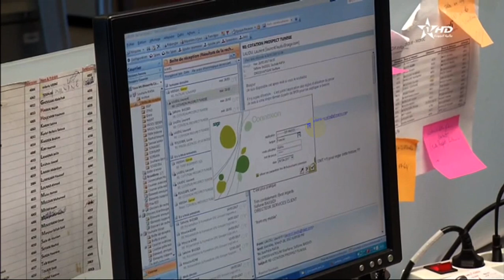الحوار الإجتماعي: تفاصيل الإتفاق الثلاثي الأطراف 2019 2021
Share this videos with friends, family, and the world.
If you like the videos on this channel, and never want to miss the latest video, click on the bell button next to the Subscribe button and you will get notifications shown in the upper right corner of Youtube page with every new upload.